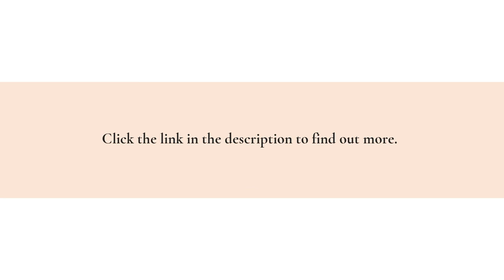This Certified Microsoft Partner Builds Azure-Based Passwordless Environments For BPO Companies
Azure IAM can now support your BPO business with a wide range of powerful cloud security technologies. To see what they can do for you,